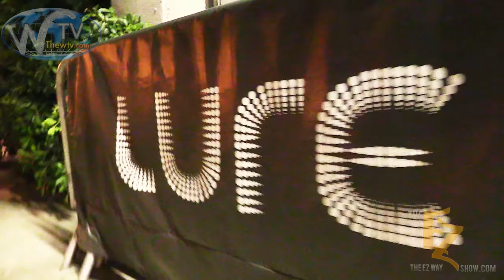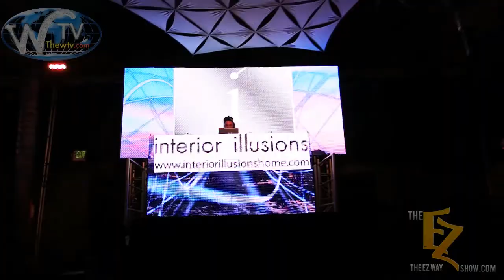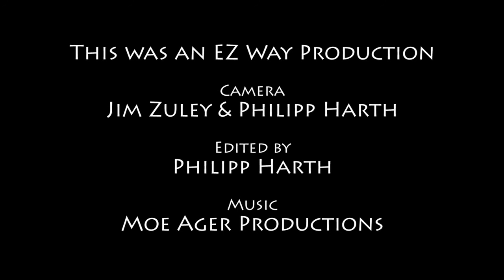Yorkie Rescue of America Fashion Show on The EZ Show by WTV Networks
Yorkie Rescue of America hosted a spectacular  Red Carpet Fashion Show fundraiser with over 15 models.

Celebrities like Fabio, Sam Sarpong, Reatha Grey, Shane Sparks and many others supported the event.

The event had probably a over 200 person turn out and was held at the Lure night club in Hollywood California.